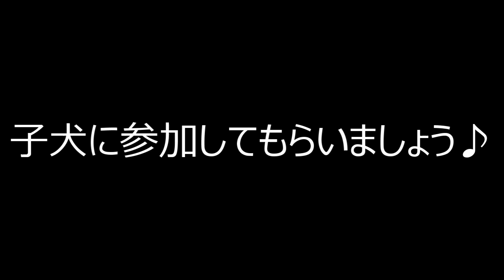鬼ごっこのプロが居る家がこちらですw ミニチュアダックス 運動会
今日も元気なさくらさん
みんなといると本領発揮！
少数、一対一だと・・・

【おススメ動画はコチラ】
子育てをしない父親がたまに子供と遊ぶとこうなりますｗ　ミニチュアダックス　父と子

兄妹で遊んだ後にとろけちゃった動画がこちらですｗ　ミニチュアダックスの子犬

兄妹で全力で遊んだあとはこうなりますｗ　Cute puppy sleeping face

おもちゃより飼い主の手が好きな子犬がこちらですｗ　【ミニチュアダックス】

本日の運動会は予定通り開催いたしますｗ　【ミニチュアダックス】【子犬】

初めて子犬を見たときの月齢6か月の犬の反応がこちらですｗ　ミニチュアダックス

【涙腺崩壊】子を思うママの姿に日本中が感動して涙がとまりません　母犬と母性

ママと兄妹から離れたら鳴いちゃった赤ちゃんダックスフンドがこちらです　　Puppy barks　犬の鳴き声

これだけは外せない必須な物がある子犬達がこちらです　ミニチュアダックスのあかちゃん　dachshund puppies

よちよち歩きのプリケツが可愛かったｗｗｗ　ミニチュアダックスの赤ちゃん　miniaturedachshund puppies　子犬

可愛さ増量中の赤ちゃんダックスがこちらです　Super Cute Dachshund Puppies only 3 weeks old

おもちゃを盛大に散らかしてドヤ顔するミニチュアダックスがこちらですw

【赤ちゃん】何時でも飲み放題！ママの愛情たっぷりの授乳です　犬の出産　ミニチュアダックス

【ミニチュアダックス】3頭の可愛い赤ちゃん達がこちらです　出産当日～　Cute and energetic baby of miniature dachshund

飼い主の食べ物を狙っているワンコがめっちゃ可愛かったｗ　【ミニチュアダックスフンド】

お転婆のイメージを払拭しようとしけど無理だった動画がこちらですｗ　無理なんかーい

階段に見事な彫刻をした結果がこちらですw ミニチュアダックスのさくら

座ったままウトウトしちゃうミニチュアダックスのおじいちゃん犬がこちらです

多頭飼いの日常　へそ天で爆睡するミニチュアダックスの子犬がこちらです

5頭のワンコとお昼寝するとこうなりますw ダックスフンド　This is what happens when you take a nap with 5 dogs

体力が有り余っているので成犬相手に放出中ですｗ　ミニチュアダックスのさくら　子犬

お部屋に居る時はお転婆な子犬が外に出るとこうなります　ミニチュアダックスのさくら　This is what happens when a tomboy puppy goes out

いつも可愛いダックスフンドがホラーな顔をする瞬間がこちらですw